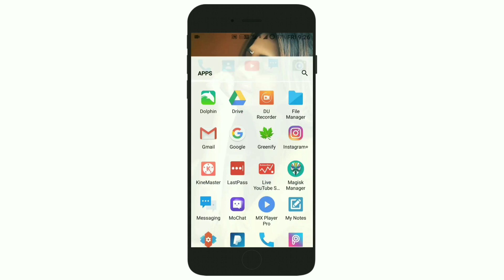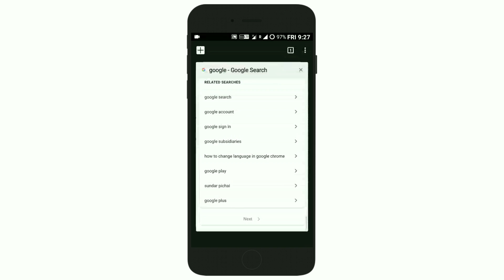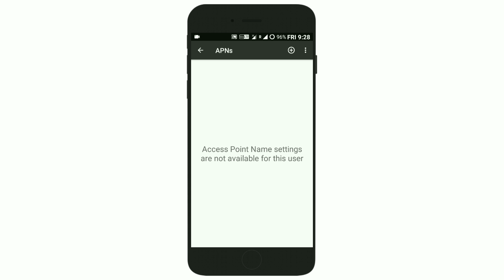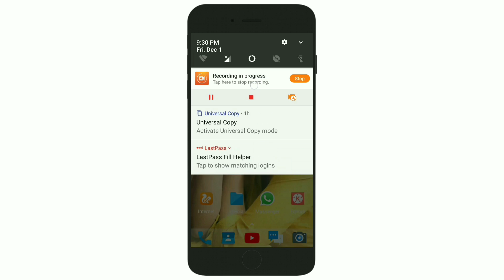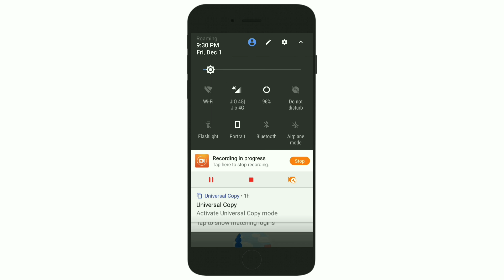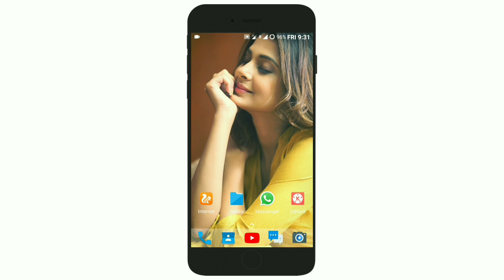How To Fix Mobile Data Always On Problem On Android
Did you know How To Fix Mobile Data Always On Problem On Android??

Many people ask me about this internet problem so guys I want to tell you something of this data always on problem. So guys when you install custom roms on your phone and if you using jio sim in india so you face this problem or if you use Xiaomi phones then you will get this internet problem so guys this very big issue because if you don't have any data pack then your balance will be cut so we need to fix this mobile data always on problem.

This problem is not big it just a Sim APN problem so we need to fix this or set a proper APN settings on your phone. So today i will give you an proper APN settings for your android phone. Follow all the steps properly then you will solve this problem on your phone.

STEP BY STEP TUTORIAL :

1. Turn off your mobile data if is on.

2. Now go to settings /Sim cards.

3. Now select your Sim 1 or 2 which is create problem in your phone.

4. So I am using SIM 1 Settings (jio 4g) and open it.

5. Now click on preferred network type. Then select LTE Only. (This is a 4G Network)

6. After that click on Access Point Names. Now delete All APN Settings.

7. After that Create a new APN Settings for that Click on + icon and set the following settings.

Name : jio4G
APN : jionet
APN Type : default
APN protocol : IPv4/ipv6
APN roaming protocol : IPv4/ipv6
Bearer : LTE

8. Now click on the top right corner and click on the Save The settings.

9. Done. Your internet problem is solved. If settings not working then restart your phone.

10. Thank You So Much.

Use for making videos :

My Tripod

MY camera

MY phone

MY laptop